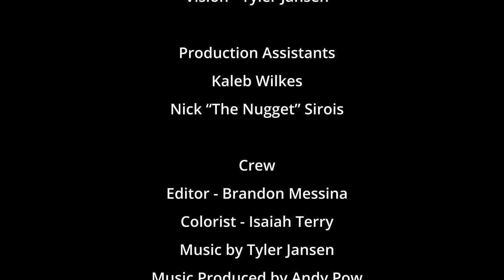No Vex | Musical Short Film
No vex meaning "all good", this film embodies the feeling of a care free, happy-go-lucky, all is good with life attitude.

You can listen to our weekly film discussion podcast, on our website, GalaxyOfFilm.com

Written and Produced by Tyler Jansen

Directed and Filmed by Maximillian Wood

Producers - Tyler Jansen & Maximillian Wood
Executive Producer - Kristian Sorensen
Executive Producer - Irmgard Price
Set Designer - Kaleb Wilkes

Cast
The Protagonist - Todd Martin
Girl in Bed #1 - Naima Said
Girl in Bed #2 - Demi Macadam
Hobo - Wayne Heiser
Diner Server - Nijal Morgan
Chef Umm - Thomas Cooke
No Vex, Dude Guy - Shamim Dana
Girl‘s Foot & Guy in Diner - Kaleb Wilkes
Vision - Tyler Jansen

Production Assistants
Kaleb Wilkes
Nick “The Nugget” Sirois

Crew
Editor - Brandon Messina
Colorist - Isaiah Terry
Music Produced by Andy Pow
Graphic Design - Mason Conrad | MC Media
Casting - Maximillian Wood
Hoverboard Trainer - Tyler Jansen
Drone Operator - Mason Conrad | MC Media

Additional Photography - Maximillian Wood
Still Unit Photography - Kaleb Wilkes & Nick “The Nugget” Sirois
GOF Intro by Brandon Messina
Proudly Filmed in Makers Studios, Fayetteville, NC
Proudly Recorded at Digital Wave Recordings, Fayetteville, NC

A Galaxy Of Film Production